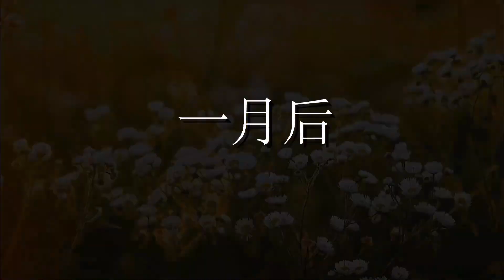丈夫每月发工资婆婆就要走，妻子忍无可忍，揭开婆婆真面目【小白导演】